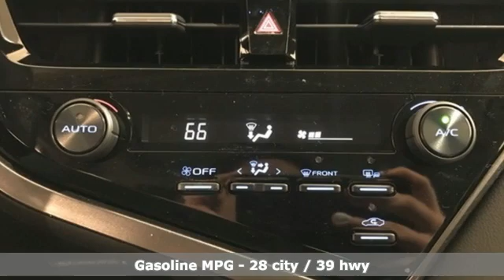New 2021 Toyota Camry Frederick MD Hagerstown, WV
Year: 2021
Make: Toyota
Model: Camry
Trim: SE
Engine: 2.5L I4 DOHC 16V
Transmission: 8-Speed Automatic
Color: Black
Stock #: V3410200
VIN: 4T1T11AK8MU440266
ABS brakes, Active Cruise Control, Alloy wheels, Electronic Stability Control, Illuminated entry, Low tire pressure warning, Remote keyless entry, Traction control. 28/39 City/Highway MPGbrbrTO KEEP YOU SAFE, WE DELIVER!brbrBUY ONLINE-TEXT-EMAIL-CHAT-PHONE AND WE WILL DELIVER YOUR NEXT VEHICLE TO YOUR DOOR!brbrFROM OUR SALES FLOOR TO YOUR DOOR!brbrIT'S THAT EASY!brbrbrSince 1976 the Younger family has been serving the Tri-State area with one of the best automotive experience available. Being a family owned operation allows Younger to take a caring attitude towards it's customers for long-term relationships. Our Dealership is built around customer service with a dealer who really takes you seriously. Our new state-of-the-art Toyota Building is full of new and exciting features like Wifi (Wireless Internet), Flat Screen TV's, leather comfy chairs in the Service Waiting Area, a coffee/cappuccino machine, fresh donuts daily, a slushy machine and complimentary popcorn. We also offer complimentary hot dogs and Quizno's subs at lunchtime when you're here for a service appointment!brbrSo, if you're looking for a quality vehicle and superior customer service, contact us and we will deliver.brbrYou have my personal commitment to a fun and rewarding automotive experience!brbrBrandon Younger Owner/President. Price includes: $1250 - TMS Customer Cash - CAT. Exp. 03/31/2021

Be One!

Address:
1945 Dual Highway